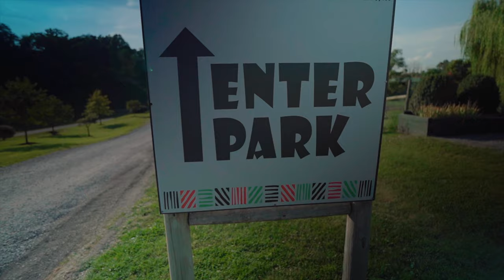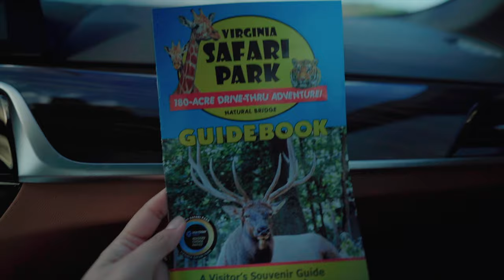Virginia Safari Park | Feeding Giraffe, Zebra, Ostrich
Feeding Giraffe, Llama, Ostrich | Virginia Safari Park | Must visit place for kids.